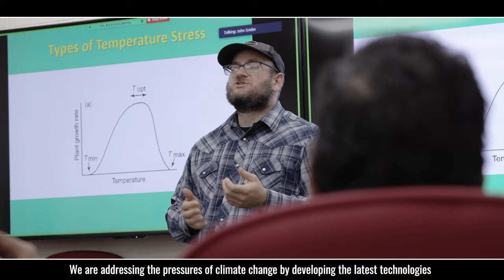Grow with us - Study horticulture at the University of Georgia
Horticulture is the science and art of growing plants – fruits, vegetables, ornamentals and beyond. But in the horticulture department at the University of Georgia, having a green thumb is just the beginning.

Join us as we commit to growing the future of agriculture and the environment.